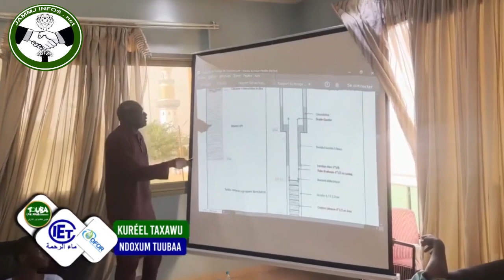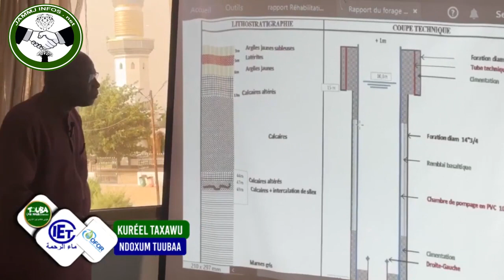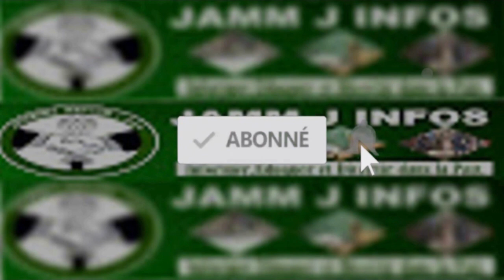🔴Urgent - Touba Ndigeul Serigne Mountakha Mbacké Khalife Général des Mourides